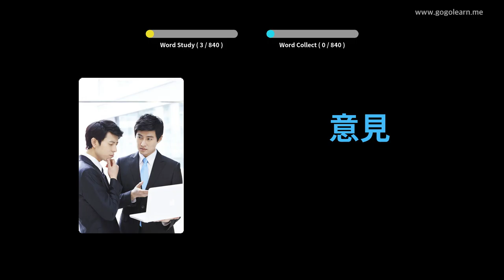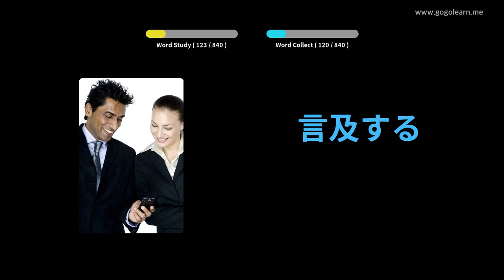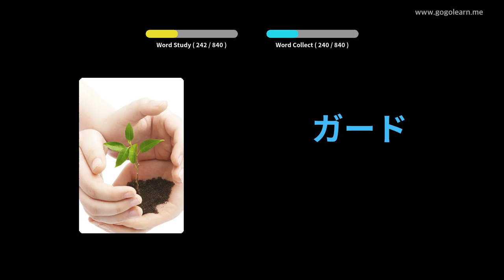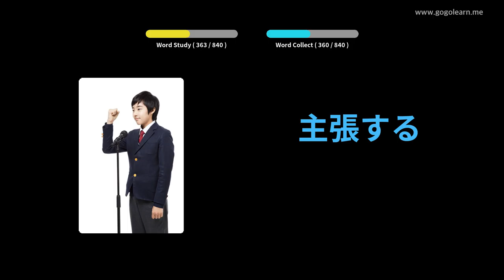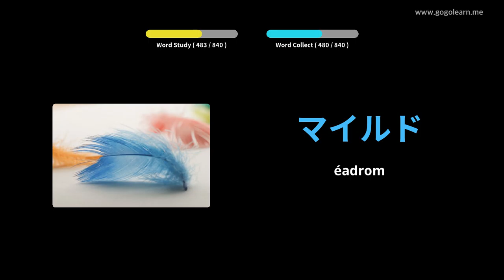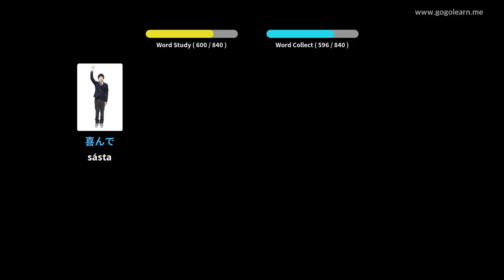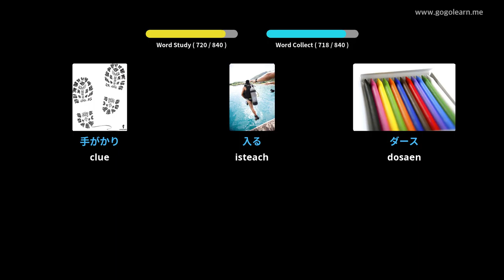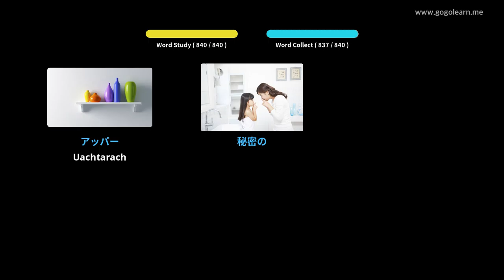Stór Focal Meán Scoil | Golearn